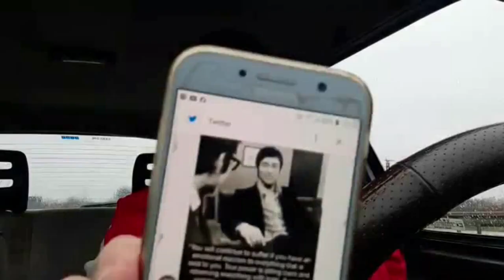Narcyz panem Twoich emocji. Jeśli słowa mogą Cię kontrolować to znaczy że każdy może Cię kontrolować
Narcyz karmi się Twoimi emocjami i reakcją na jego działania. Let it go.